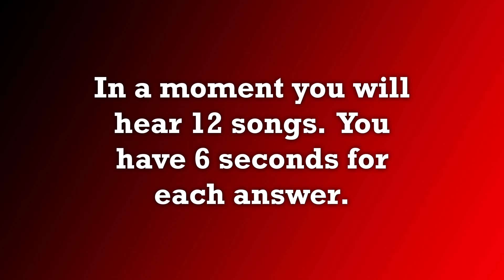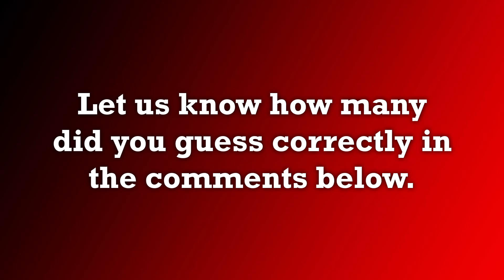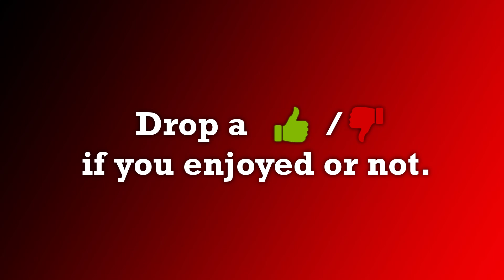Guess the Song - AC/DC #5 | QUIZ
In this quiz there are 12 different AC/DC songs from different albums. You will hear 6 seconds of trackline from each song (without vocal) and after a moment the answer will show up. Good luck and have fun!